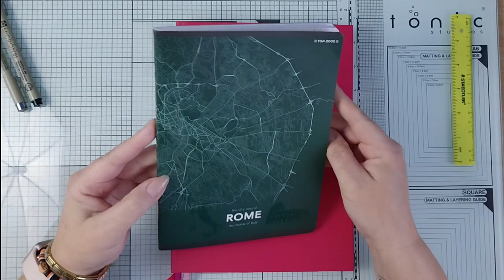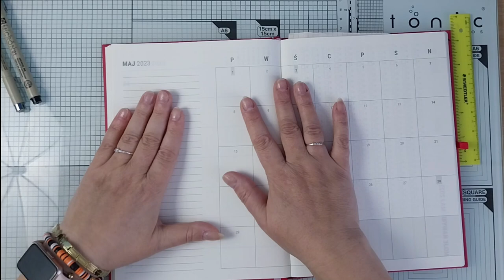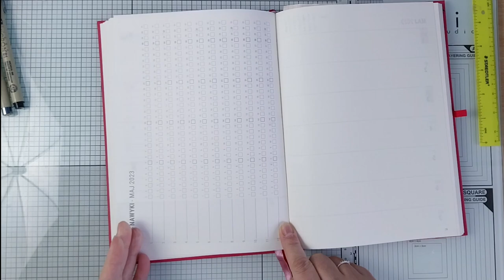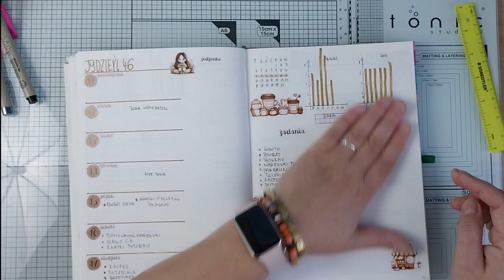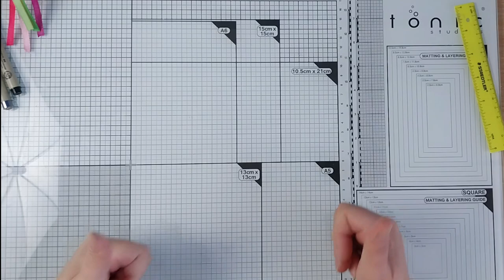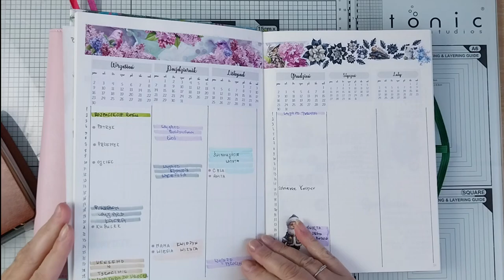Nie jest INVALID :) Kalendarz czy niedatowany notes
Zapraszam dziś na planowanie na ekranie, bez grama planowania, bo temat dziś poruszam ważny, w którym zawarte jest odwieczne pytanie - kalendarz czy niedatowany notes, a może jest inna alternatywa i Wy właśnie ją znacie, macie i kochacie.
W czym planujecie, podzielcie się swoimi odkryciami.

Jest tu również sporo o organizacji czasu, planowaniu,  efektywności i wiele więcej!